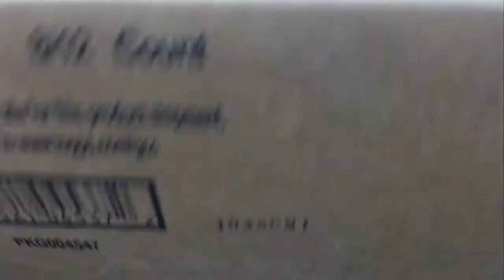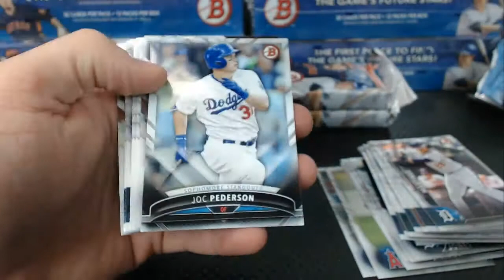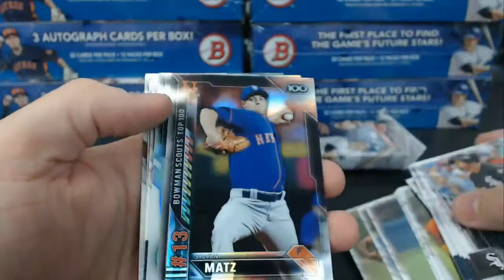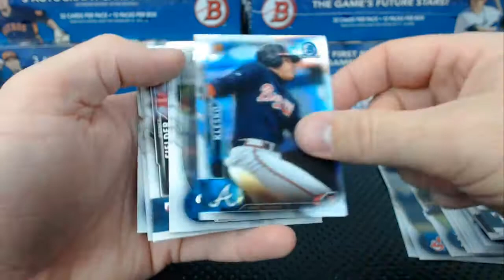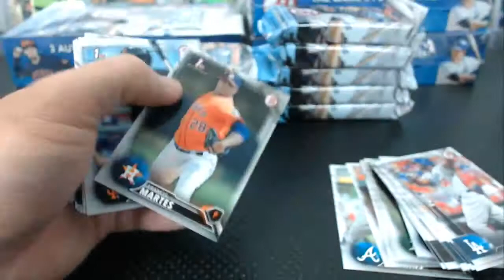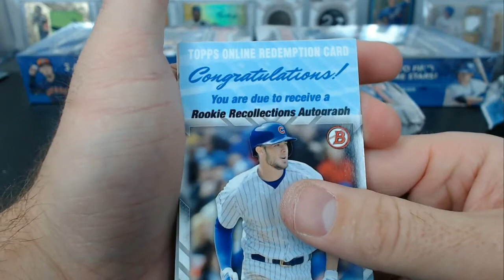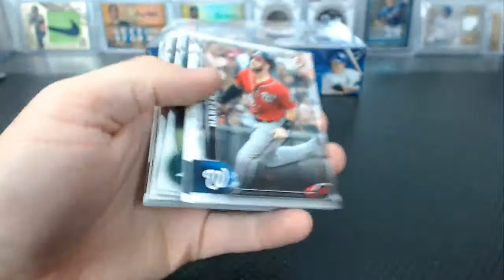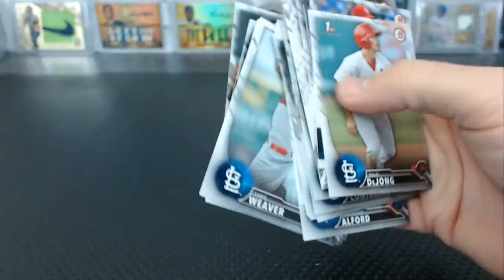2016 Bowman 10 Jumbo Case Break Case #2